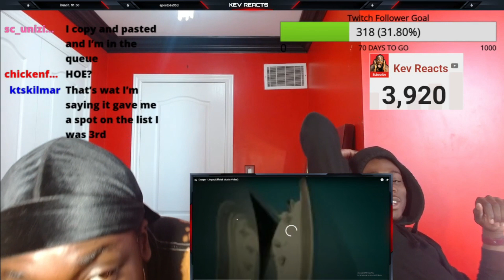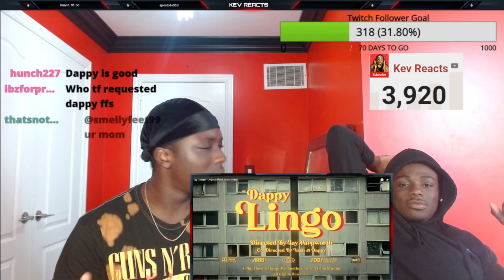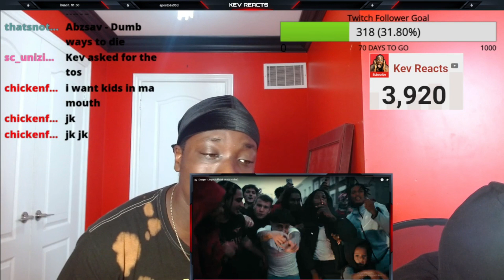American Reaction To Dappy - Lingo (Official Music Video)